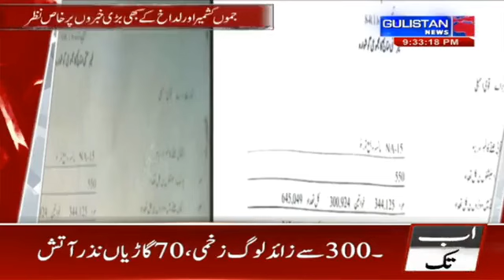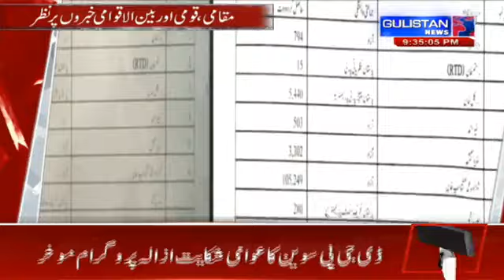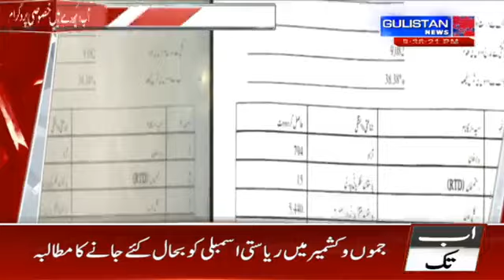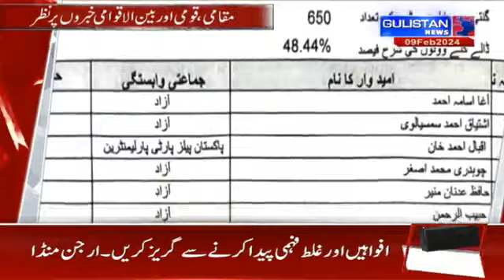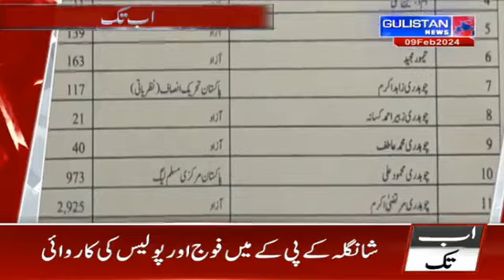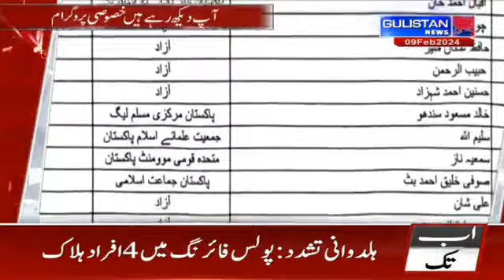Abb Takk ||Gulistan News Official